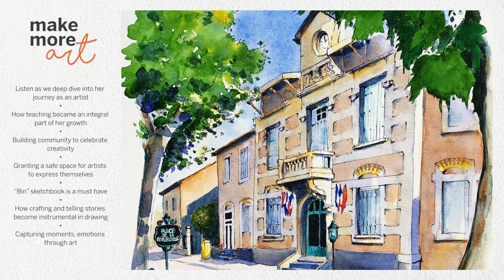E64 :: Annette Morris & How to Live the Artistic Dream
Growing up in an environment which fosters creativity, Annette of @annettemorris.art discovered art at an early age. Her passion has grown and she has discovered different facets of creativity which led her to embrace art fully with a decision to live the artistic dream, where else but in the South of France.

Listen as we deep dive into her journey as an artist.

• How teaching became an integral part of her growth;
• Building community to celebrate creativity;
• Granting a safe space for artists to express themselves;
• “Bin” sketchbook is a must-have;
• How crafting and telling stories become instrumental in drawing;
• Capturing moments, emotions through art;